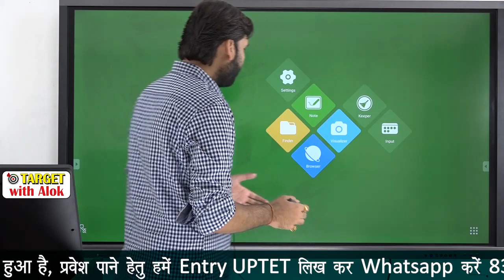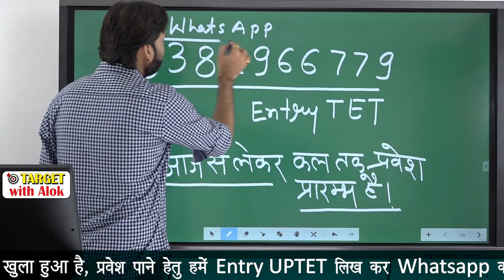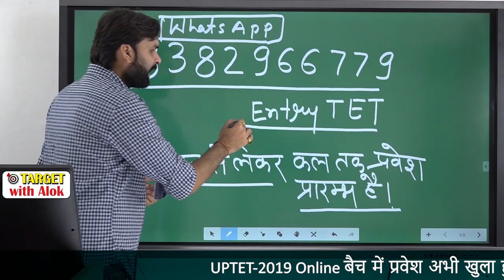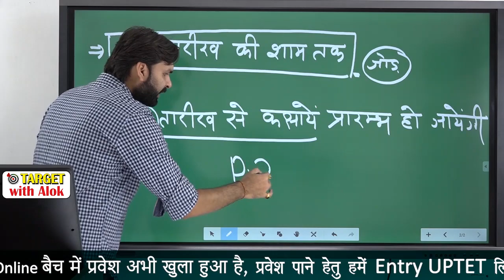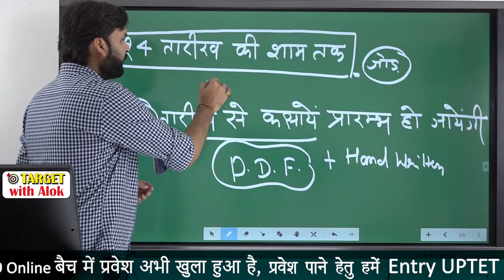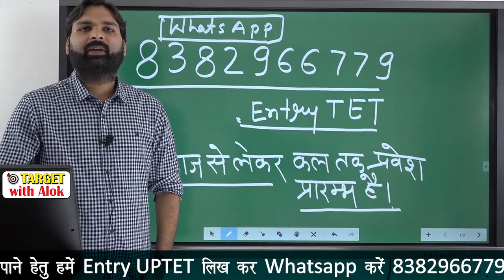UPTET 2019 सफलता की यात्रा बस शुरू होने को है I करें अपनी एक सीट सुरक्षित II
इस लिंक पर क्लिक करके आप  हमारे TET संस्कृत नोट्स  को डाउनलोड करें

इस लिंक पर क्लिक करके आप  हमारे TET सामजिक अध्ययन पर्यावरण के  नोट्स  को डाउनलोड करें